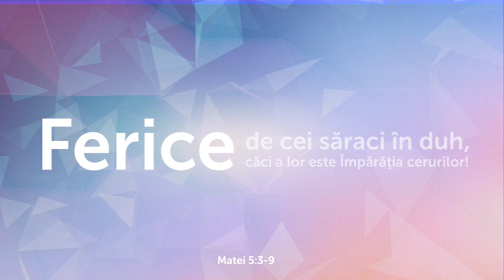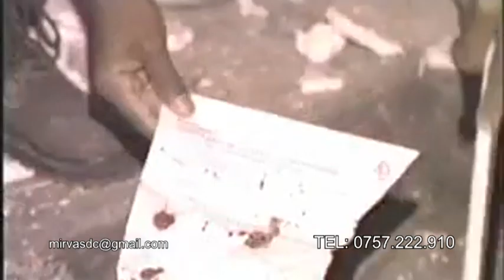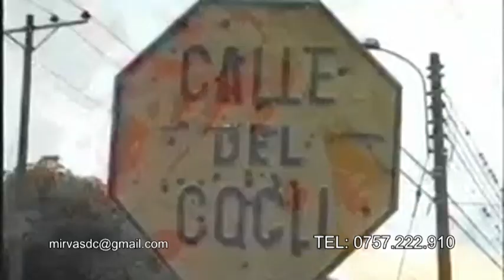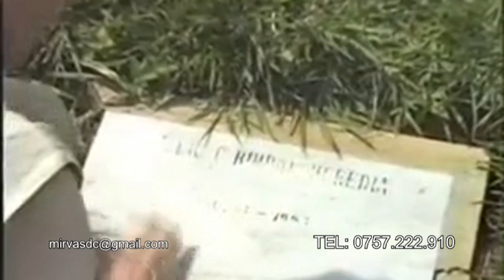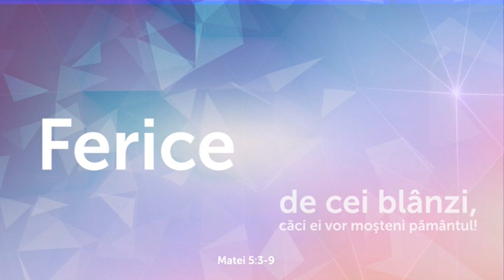FIȚI OAMENI 05.12.2019